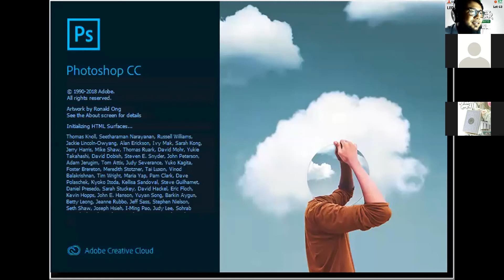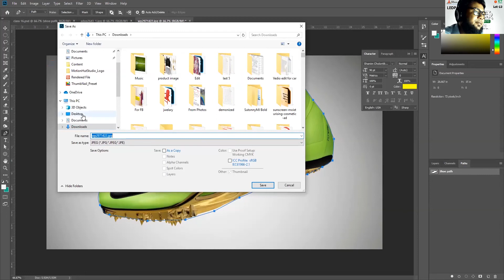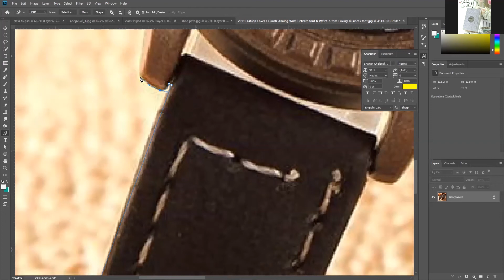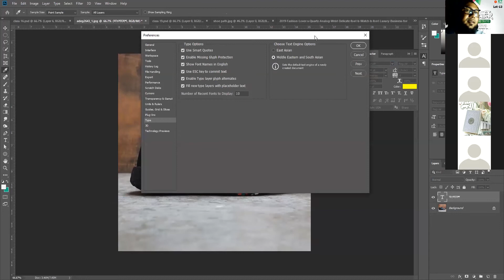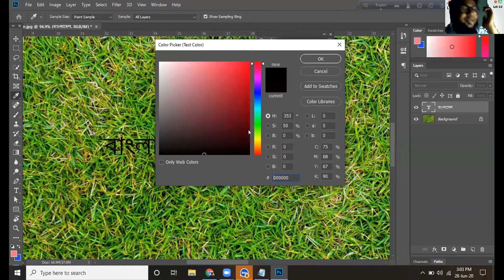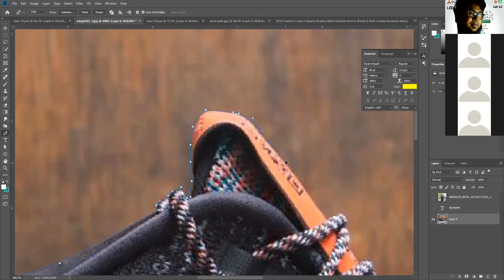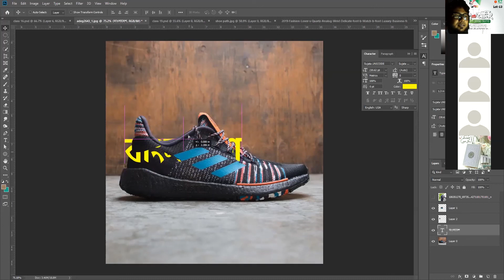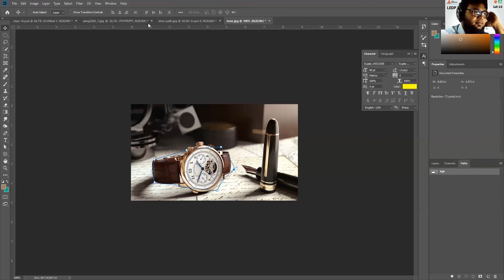Graphic Design Batch 4, Class 19